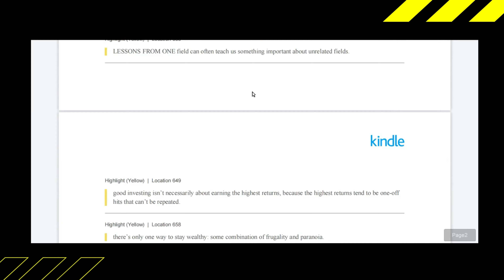Should You Read Book Summaries? | Mayank Roy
Hi everyone. In today's video, I've talked about book summaries, whether you should read book summaries. Are book summaries useful? Why you shouldn't read book summaries? The answer is not a simple but a complicated one.

About Me:
Hi everyone. :)
I'm Mayank, and I believe that all of us, no matter how ordinary we feel we are, have something extraordinary to share with the world around us. This channel is my effort to put myself out there, unfiltered. I'll share my beautiful discoveries from life - books, movies, ideas, and anything else one can imagine.

Join my journey to experience all this. :)

Categories:
1. Recommendation videos: Book, Documentary, Movies and Series recommendations.
2. Productivity: Productivity tips, hacks and tools.
3. Opinion videos: Opinions on any topic.
4. Life updates: Events and experiences in my life and my learnings from them.